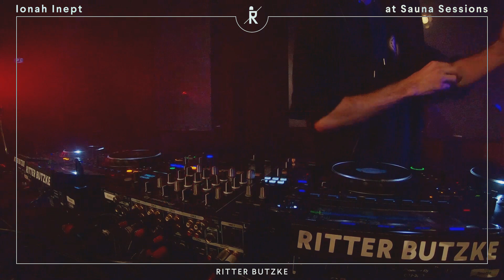Ionah Inept at Sauna Sessions by Ritter Butzke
Ionah Inept performing at Ritter Butzke's Sauna Floor.